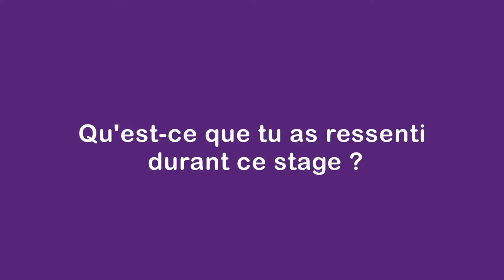Témoignages Stage AEOLIA (PARIS novembre 2015)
Comment la voix agit sur la matière ? La Cymatique- Nos voix sur nos tambours chamaniques
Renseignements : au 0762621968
* CADEAU SOIN Offert en MP3 pour harmoniser, nettoyer, retrouve tes forces de guérison, régénère-Toi, ressource-Toi !

* Rejoins-nous maintenant sur la Page Facebook
«David et Matilda Coachs formateurs Aeolia Chant Vibratoire»

* Une Retraite VIP avec la méthode Aeolia® de Chant vibratoire®🌷
  «Trouve ta voix-e qui guérit et libère toute ta vie » 🌷

* Des SOINS RIEN QUE POUR TOI enregistrés ou individuels, Soins ou coaching avec Matilda ou David ou Soins enregistrés à thème, Binaural, Hypnotiques, Ondes Alpha, Delta, Thêta, Gamma.

* DONNE DES SOINS DE CHANT VIBRATOIRE ? Appelle-nous au 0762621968. Nous verrons ensemble si ça résonne ;-)
Formation Niveau 1            Formation Niveau 2       Formation Niveau 3

* Conférence “Se soigner avec un Saut Quantique dans ta Vie par le Chant Vibratoire© Aeolia®

À tout bientôt,

💜  Avec Reconnaissance et gratitude,
 Matilda et David🌷Aeolia
"De la Libération à la Reconnexion, la Voix Sacrée »